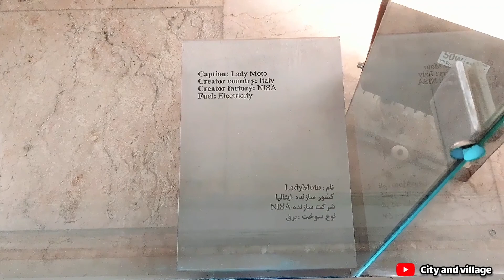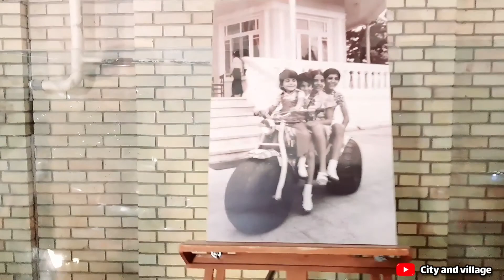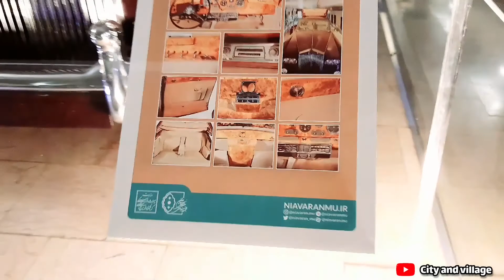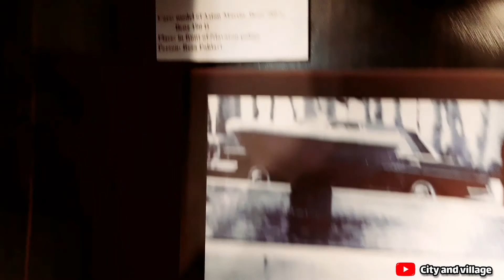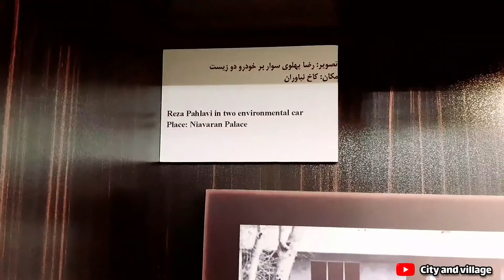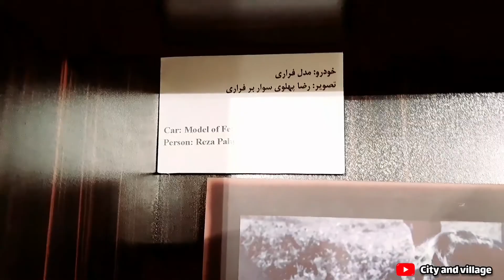IRAN/TEHRAN/Niavaran Car Museum/Imperial car/Walking in the car museum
*Thank you for liking the video and please comment on this video in the comments.
Niavaran Palace Car Museum, where time for cars has stopped!
The Niavaran Museum Palace complex is one of the richest museums in Iran, but this richness is a good place for car enthusiasts who love and follow from classic cars to modern cars. Niavaran Palace Car Museum is one of the sections of this palace where a number of royal antique cars are located.
Niavaran Car Museum is a part of Niavaran Palace, which used to be the garage of Pahlavi court cars. This museum, which officially started its work in 1391 and is one of the sights of Tehran, is not a specialized car museum and is considered as a part of the history of this palace and the second Pahlavi period. In fact, the museum has a small number of cars on display, and for this reason, contrary to the beliefs of many visitors, there is no news of a large number of classic and aristocratic cars.
Address: Tehran, Shahid Bahonar Square (Niavaran), Niavaran Historical and Cultural Complex
In this channel, we show you beautiful and spectacular attractions in Iran, city life and
village life * We also cook village food and Iranian food for you
Living in nature
 Cooking in the village
And walking in the city*
* So walk with me * and be with me